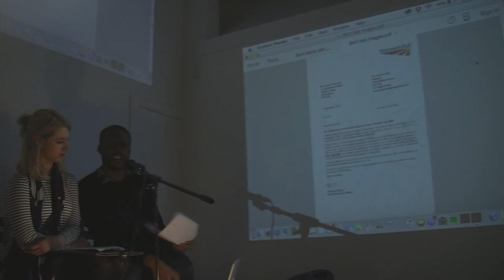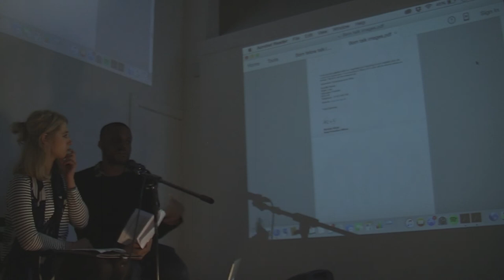Antonio Roberts & Lucy Hutchinson BOM Fellows Talk 2016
Antonio Roberts & Lucy Hutchinson discuss their work surrounding digital surveillance